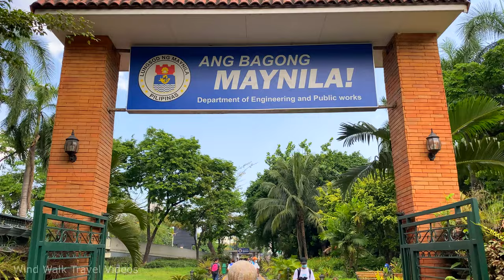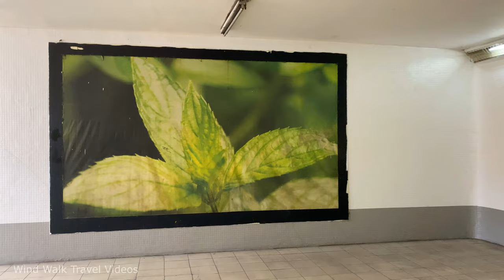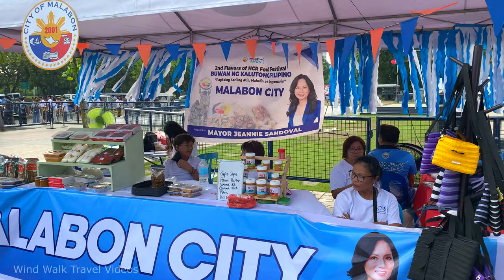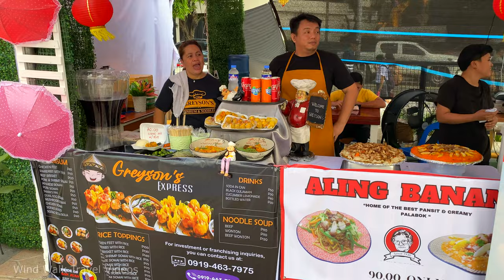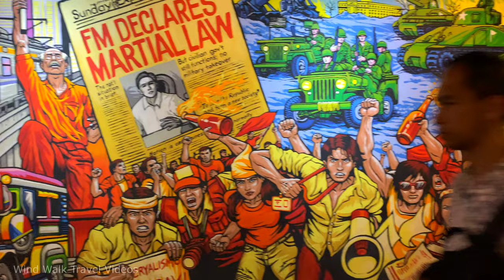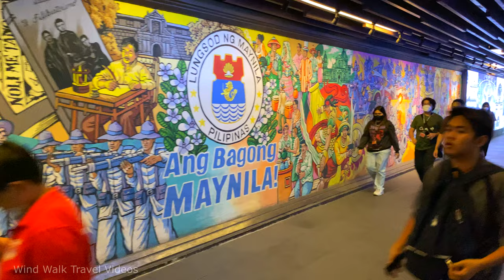[4K] Manila Philippines 🇵🇭 Jones Bridge to City Hall - Walking Tour & Travel Guide - Flavors of NCR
Walking around Manila City, the capital of Philippines. The walk starts from Jones Bridge in Binondo Chinatown to Lagusnilad Underpass near Manila City Hall. The 'Flavors of NCR' food fair event was held at the plaza of Bonifacio Shrine (Kartilya ng Katipunan) where cities from Metro Manila showcase their unique cuisines and delicacies.

⚠️ Apologies on wind noise. There was a technical problem with the audio.

🌤️ Weather: 93°F / 33°C | 🌤️ Mostly Sunny